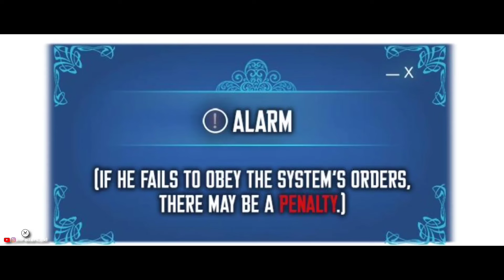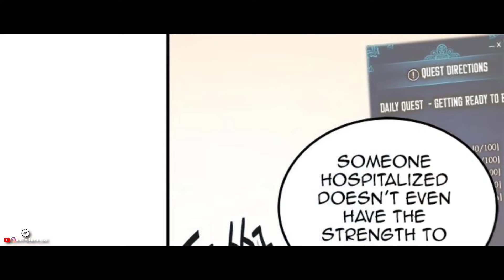Solo leveling manhwa Chapter 11 to 20 explained in Malayalam solo leveling imfallenloki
Solo Leveling, also alternatively translated as Only I Level Up (Korean: 나 혼자만 레벨업; RR: Na Honjaman Rebeleop), is a South Korean web novel written by Chugong. It was serialized in Kakao's digital comic and fiction platform KakaoPage beginning on July 25, 2016, and was later published in by D&C Media under their Papyrus label since November 4, 2016. The novel has been licensed in English by Yen Press.

Solo leveling chapter 11 explained in malayalam

Solo leveling chapter 12 explained in malayalam

Solo leveling chapter 13 explained in malayalam

Solo leveling chapter 14 explained in malayalam

Solo leveling chapter 15 explained in malayalam

Solo leveling chapter 16 explained in malayalam

Solo leveling chapter 17 explained in malayalam

Solo leveling chapter 18 explained in malayalam

Solo leveling chapter 19 explained in malayalam

Solo leveling chapter 20 explained in malayalam

Hello, I'm hari
Hope that you will like my videos
Please